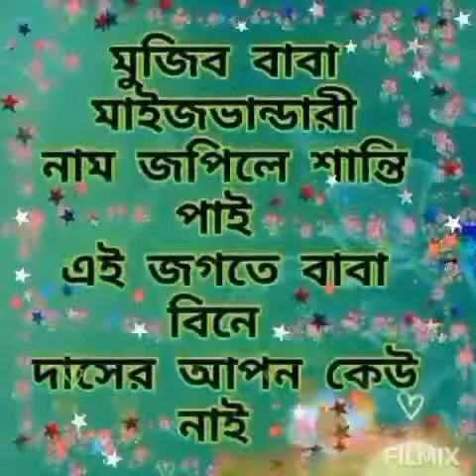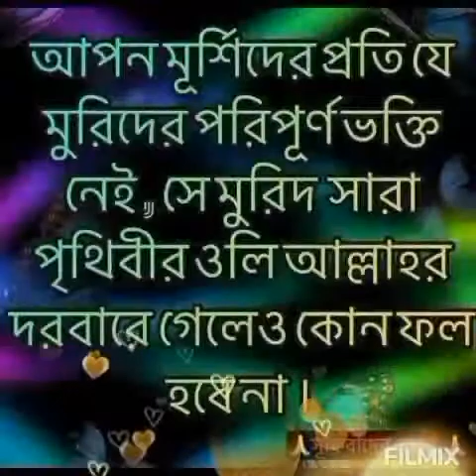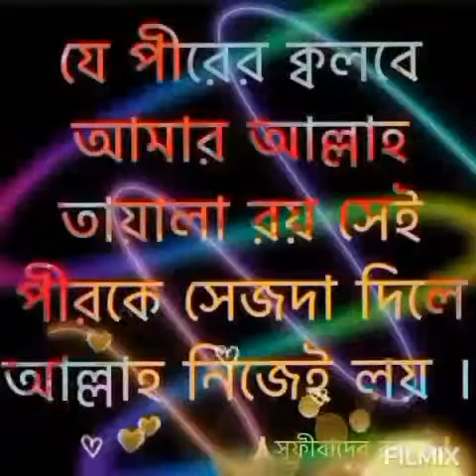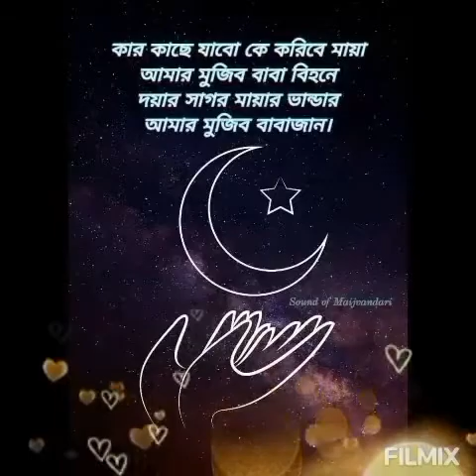আমি কি মরণ কে ডরি,,আমি কি মরণ কে ডরি? ইয়া গাউসুল আজম মাইজভাণ্ডারী (কঃ)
❤️❤️❤️আমি কি মরণ কে ডরি,,আমি কি মরণ কে ডরি?❤️❤️❤️
🌹🌹🌹ইয়া গাউসুল আজম মাইজভাণ্ডারী (কঃ)🌹🌹🌹
🌹🌹🌹ইয়া গোলামুর রহমান(বাবা ভাণ্ডারী) মাইজভাণ্ডারী (কঃ)🌹🌹🌹
🌹🌹🌹ইয়া গাউসে জামান শফিউল বশর মাইজভান্ডারী (কঃ)🌹🌹🌹
🌹🌹🌹ইয়া মুজিবুল বশর মাইজভান্ডারী(বাবাজান)(কঃ)🌹🌹🌹